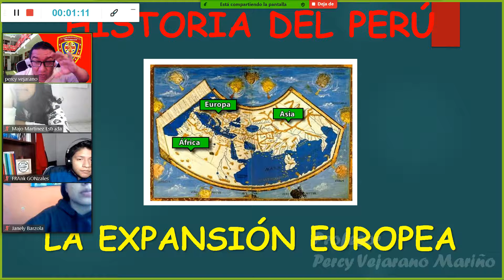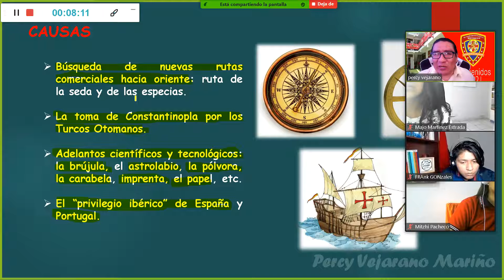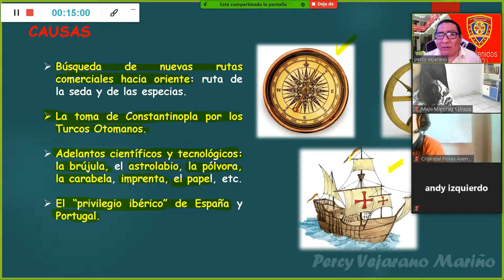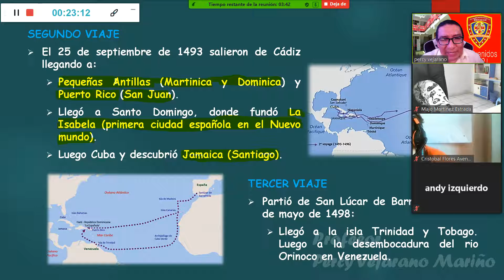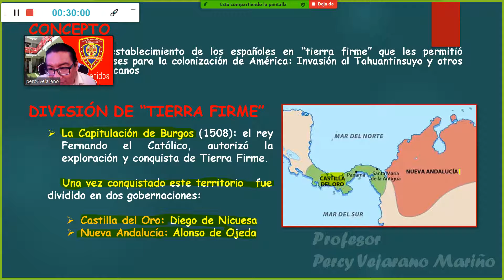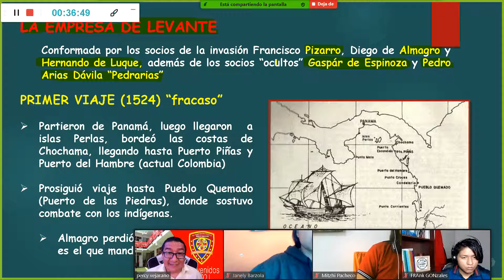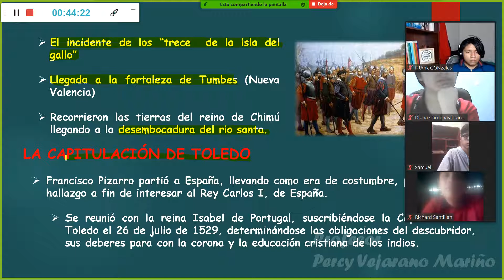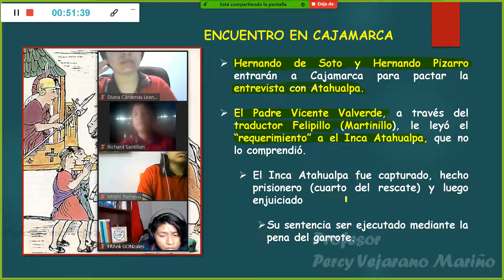SEMANA 8 EXPANSIÒN EUROPEA E INVASIÒN AL TAHUANTINSUYO 5TO AÑO UNIDAD 2 COLEGIO BRITÀNICO 2021